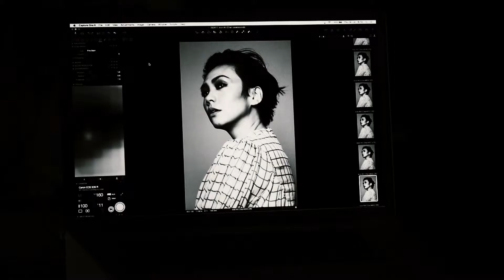Video Editor - ICON Interview - August 2017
I'm just a video editor for Singapore Press Holding's magazine, ICON.
Copyrights still belong to ICON.